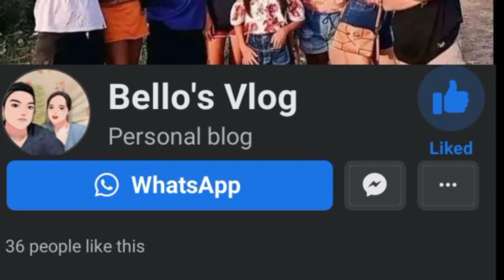habwa netso | "Gregorio R. Olita" |✝️ June 27, 2018